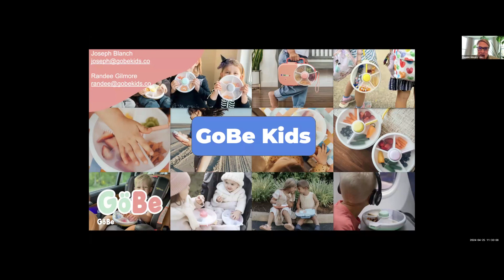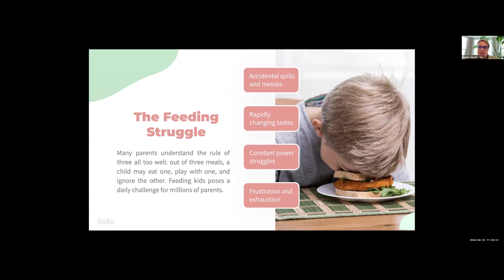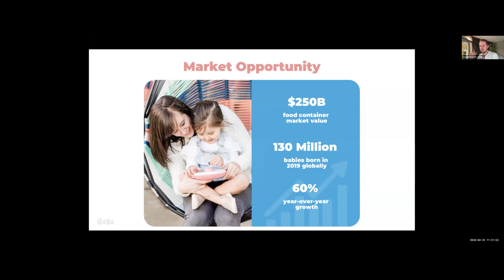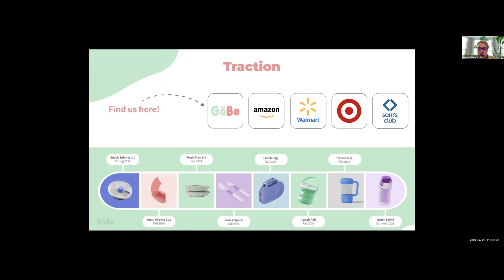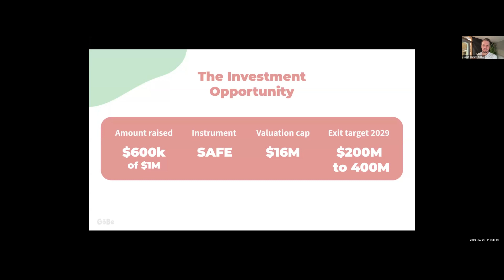GoBe Kids - The Big Idea CONNECTpreneur Networking and Pitch Extravaganza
GoBe Kids is the brand that's reinventing the snack and mealtime categories.